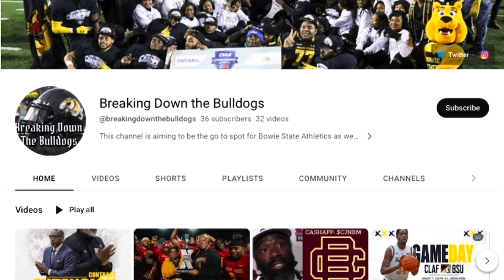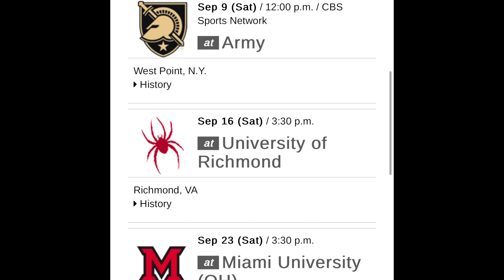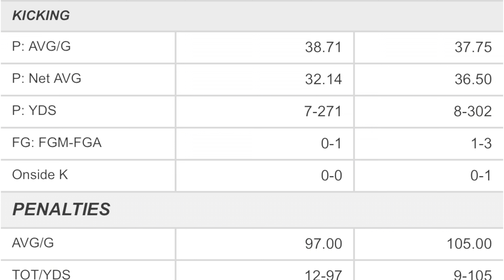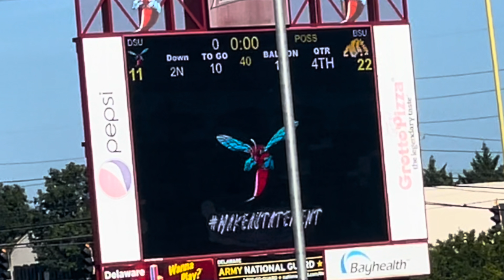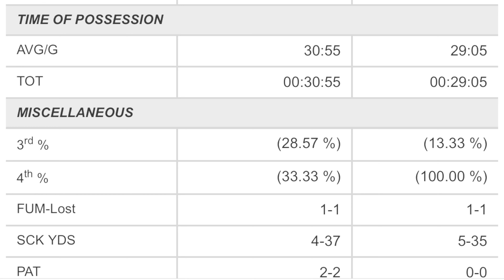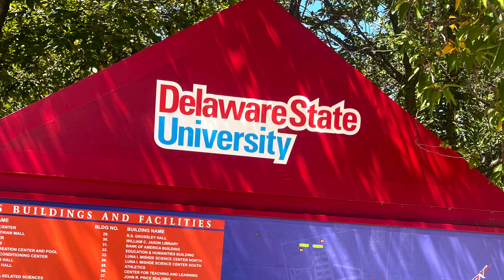Bowie State will RETURN TO THE CIAA CHAMPIONSHIP GAME: 2023 Official Football Prediction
HBCU LEAGUE PASS
download HBCULPP & get your popcorn ready